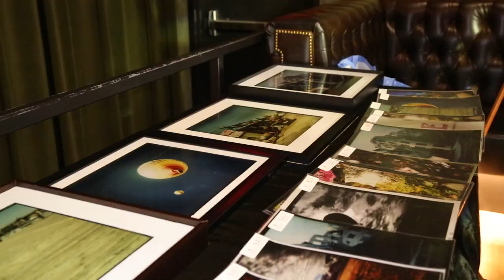Canvas & Couture | Art Show w/ James Hsu